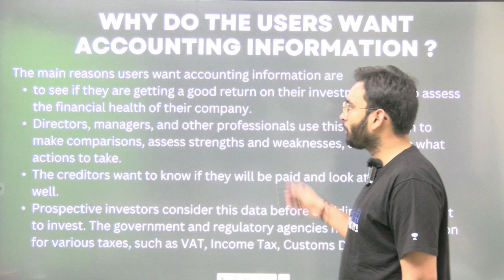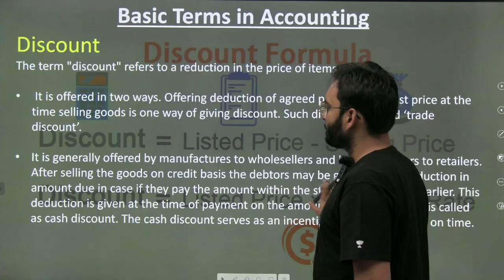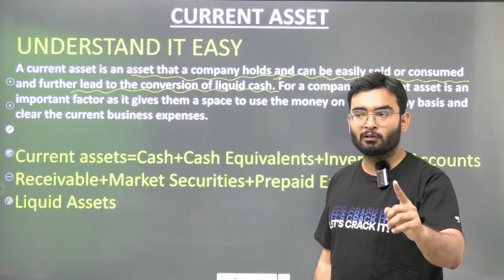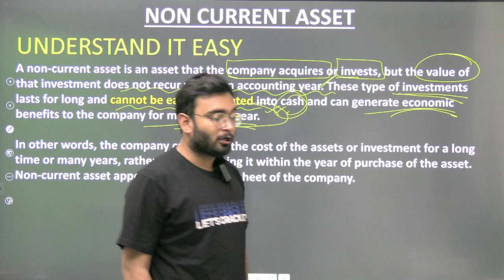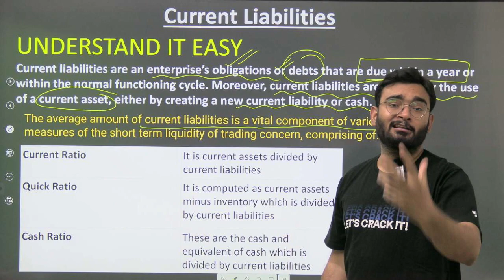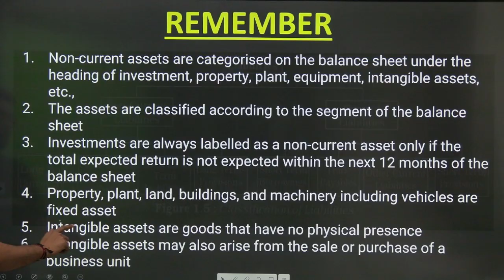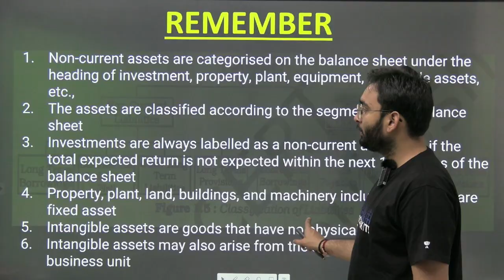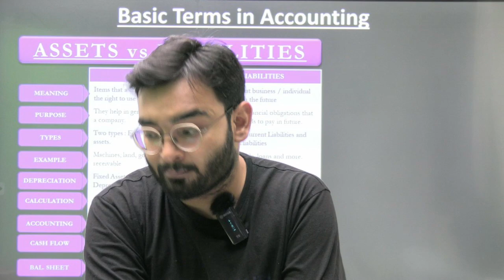Understanding Assets & Liabilities | General Accounting Principles For UPSC EPFO APFC | Aman Sharma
Accounting Principles, Industrial Relations & Labour Laws for UPSC EPFO (EO/ AO/ APFC) Exam

The UPSC EPFO Syllabus covers a wide range of topics that are designed to examine the knowledge and understanding of candidates in various areas related to the post of Enforcement Officer/Accounts Officer in EPFO. The UPSC EPFO Syllabus involves two phases, the Recruitment Test (RT) and the Interview, both of which candidates must pass to be considered for final selection. Candidates need to have a sound understanding of the subjects and topics provided below to perform well in this paper.

English
Mental Ability & Quantitative Aptitude
General Science and Knowledge of Computer Applications
Indian Freedom Struggle
Indian Polity & Economy
Industrial Relations & Labour Laws
Social Security in India
Current Events